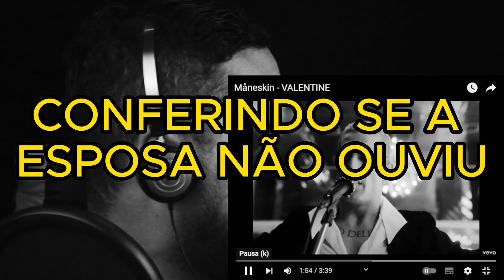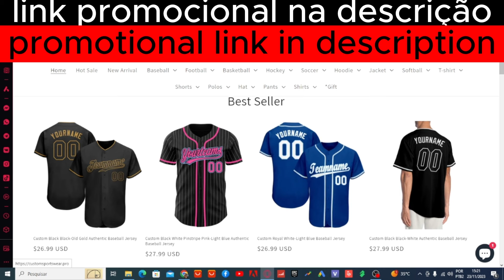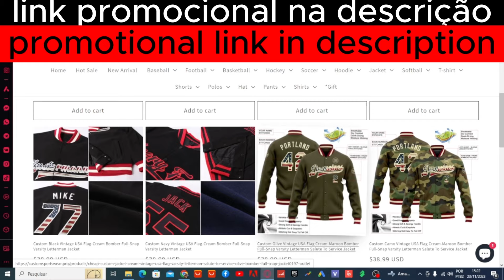Måneskin - VALENTINE ( VOCAL COACH REACTION )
⛹️A MAIOR LOJA DE ROUPAS ESPORTIVAS DE QUALIDADE , LINK ABAIXO
Måneskin - VALENTINE

DESCRIÇÃO DO VÍDEO ORIGINAL

RUSH! (Are U Coming?) new album edition by Måneskin Listen & Download

Directed by George Gallardo Kattah
Management: EXIT Music Management
Record Label: Epic / Sony Music Italy
Executive producers: George Gallardo Kattah, Duván Duque & Chris Acosta
Produced by: Continente Pictures
Producer: Duván Duque
Production manager: Sarah Casson
Local producers: Gilberto Hernandez, Jorge Granados Ross
AD: Pablo Salah
Production designer: Daniela Franco
Art directors: Ángela Leyton, Mary Luz Cardona
Stylist: Michele Potenza
HMUA: Chantal Ciaffardini
Photo backstage: Fabio Germinario
Video backstage: Giacomo Francia
DP: Bruno Gaeta
1AC: Cesar Animas Rojas “Stitch”
Steadicam Operator: Dalton Price
Gaffer: Jose Broco
Best Boy: Antonio Perez
Colorist: Laura Imery
Editor: George Gallardo Kattah
Unit Production Manager: Oscar Palomar
Cast PA: Jose Miguel Díaz Salinas
Key PA: Ricardo Mar
PA: Gustavo Ramires
Transportation coordinator: Maria Fernanda Monjaras
Runner: Eduardo Maldonado
Lighting Staff: Victor Melo, Gerardo Calixto, Israel Herrera, Kevin Espinoza, Fabian
Hurtado, Antonio Rueda
Camera Trainee: Lorena Godinez
Video Assist: Arturo Silva “Bombón”
VTR operator: Adan Aguirre “Tiki”
Backliner: Massimo Flego
Swing: Ulises Lopez, Guillermo Garza, Ivan Cisneros, Jose Carillo
Drivers: Octavio Salvador Rodriguez, Luis Enrique Carlon Ceballos
HMU assistant: Fabia Estay
Stylist assistants: Arianna Zanetti, Mireille Fernandez
Scouter: Mauricio Laguna
Scouting assistant: Christian Hernandez
Shot in Mexico City 2023

Thanks to:
ANN DEMEULEMEESTER

👋OLÁ PESSOAL TON RIBEIRO AQUI

🎧GRAVE SUA MÚSICA ONLINE À DISTANCIA , LANCE OU REGISTRE SUA MÚSICA

🛍️TAMBÉM FIZ UMA COLEÇÃO NA SHOPEE COM ACHADOS BARATOS E INCRÍVEIS QUE VOCÊ TEM QUE TER ( CONFIRA )

💁🏻‍♂️AJUDE O CANAL COM ALGUMA QUANTIA , NOSSO CONTEÚDO É TOTALMENTE AUTORAL E NÃO TEMOS PATROCÍNIO